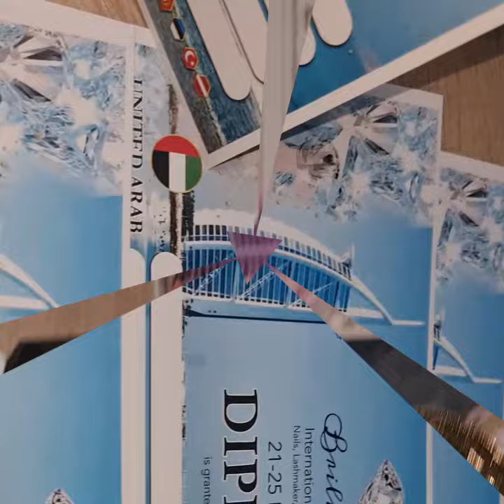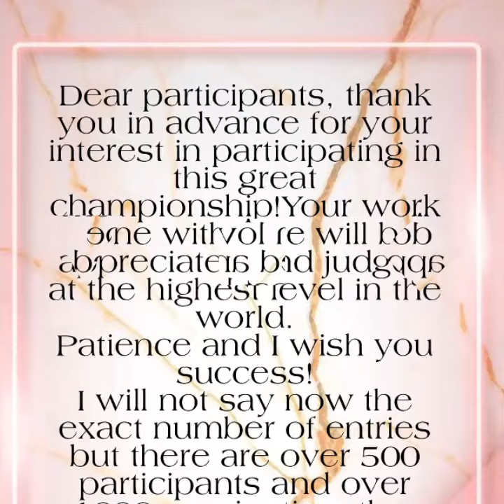Briliant Cup International Championship Dubai Online 2021